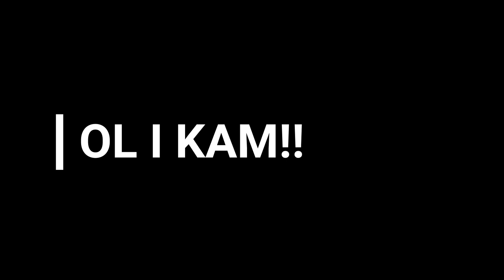Cameron Secondary School Cultural Show 2019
15-16 August 2019

Cameron Secondary School
Alotau, Milne Bay Province